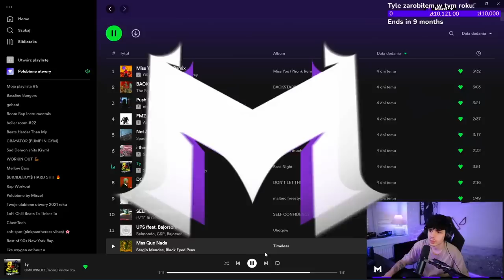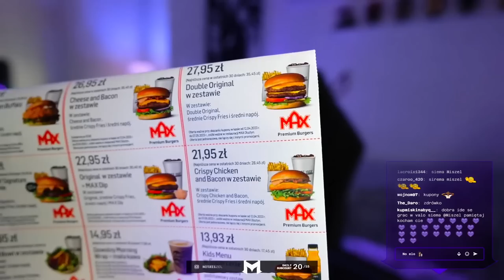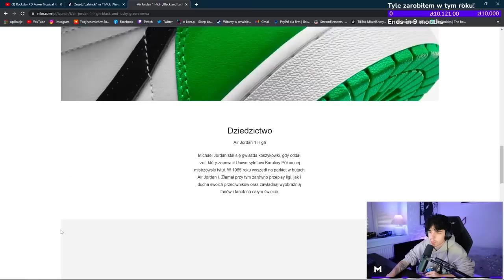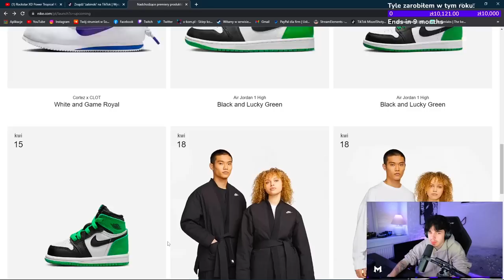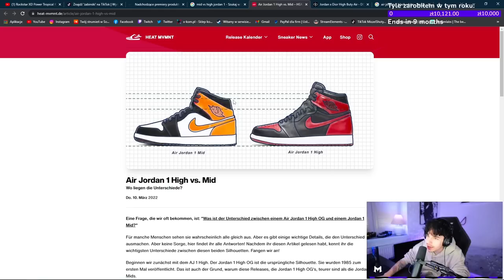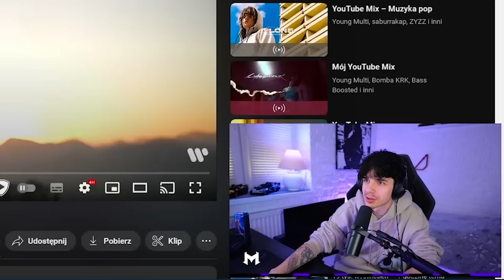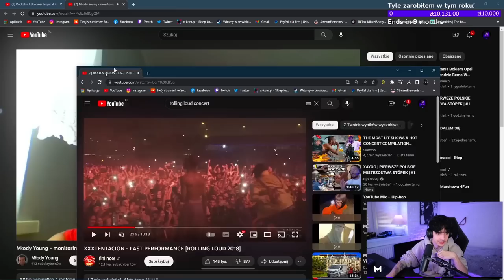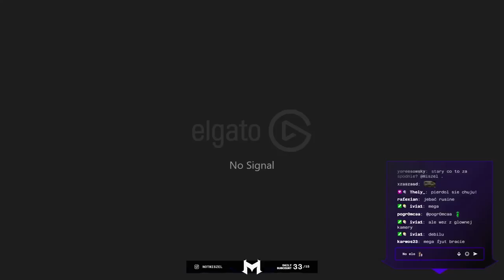MISZEL - NAJGORSZA SYTUACJA ŻYCIOWA, KOSMICZNE BUTY, HISTORIA MAMMONA